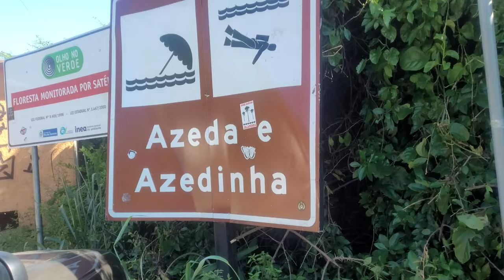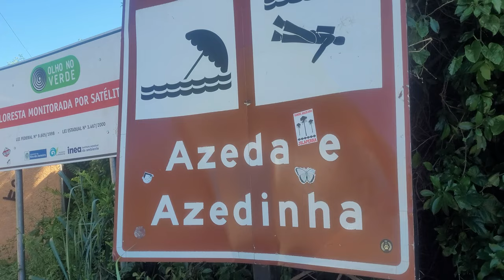Praia AZEDA - Búzios ⁴ᴷ | Te mostro meu lugar predileto ❤️ Subt 🇪🇸🇧🇷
Neste vídeo vou lhes mostrar meu lugar predileto em Búzios, a praia Azeda.

Além de ter uma paisagem maravilhosa a Praia Azeda é uma parte importante da minha infância e é por isso que eu amo tanto.

Espero que vocês gostem do meu conteúdo. Sinta-se livre para deixar o seu feedback 😊

Câmera que eu uso